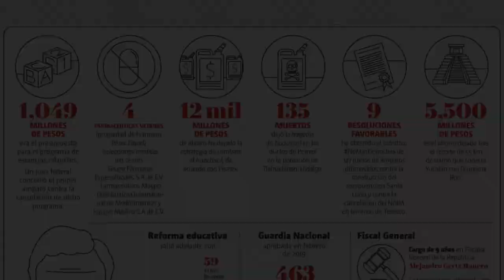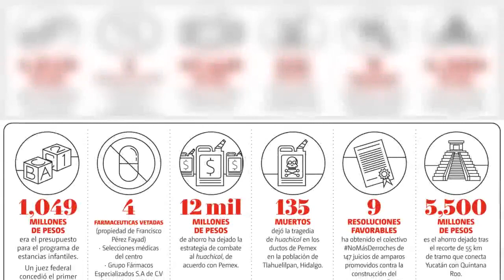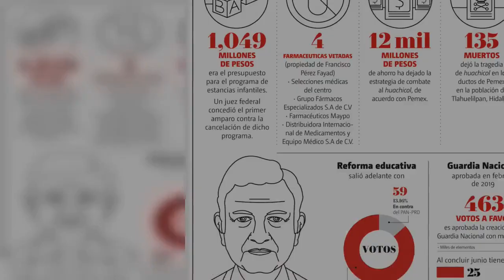✅ Contra ‘huachicol’ y farmacéuticas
✍   Andrés Manuel López Obrador recibió el gobierno con una reforma educativa que consideraba solo administrativa, por lo que impulsó una nueva legislación que logró sacar adelante después de que la CNTE la puso en suspenso y con una mayoría legislativa que obtuvo con el PRI como aliado. También se creó la Fiscalía General de la República, que pese a la oposición del PAN y diversos grupos de la sociedad civil, colocó a Alejandro Gertz Manero al frente por los próximos nueve años. Pese al rechazo inicial de la oposición, se aprobó en febrero la conformación de la Guardia Nacional con mando civil. Con 463 votos de todos los partidos representados en la Cámara de Diputados, la propuesta del Ejecutivo logró consenso y cuatro meses después entró en funcionamiento. Al concluir el año, el gobierno estima un despliegue de 65 mil efectivos provenientes de diversas corporaciones. La austeridad fue una de sus banderas de campaña desde 2006. Con su triunfo vinieron recortes a la burocracia y descent ...